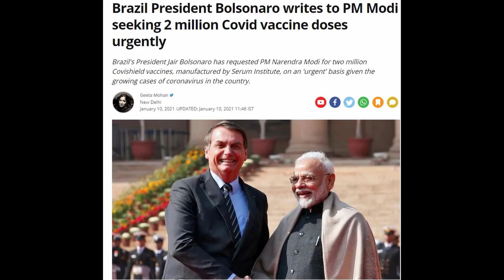இந்திய மருந்தை பார்த்து வாயைப்பிளந்த சீனா...!!!!